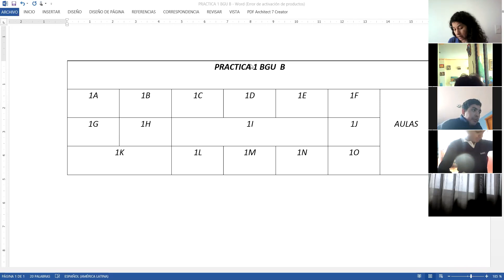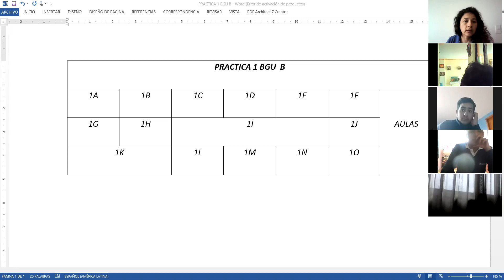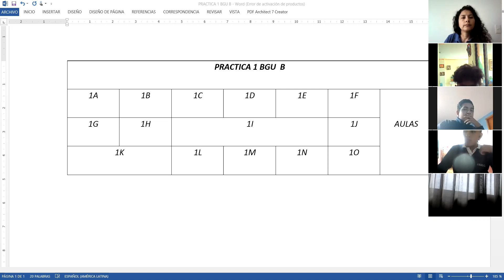1BGU B COMPUTACION VERONICA 25MAY2021